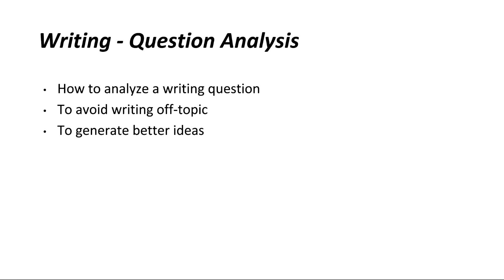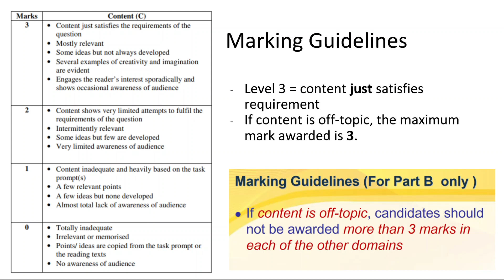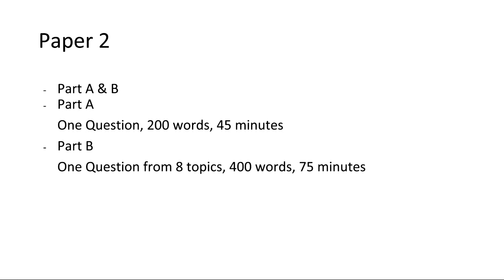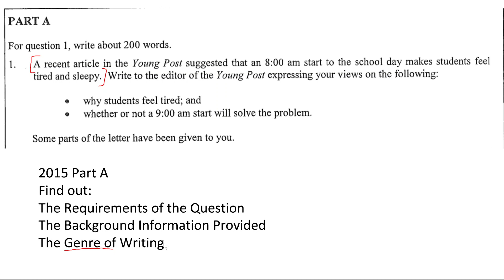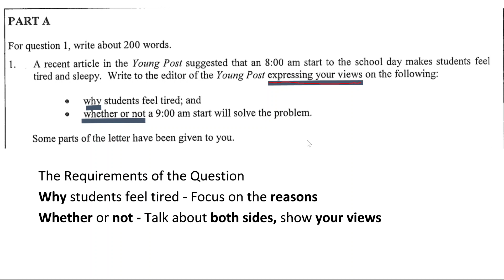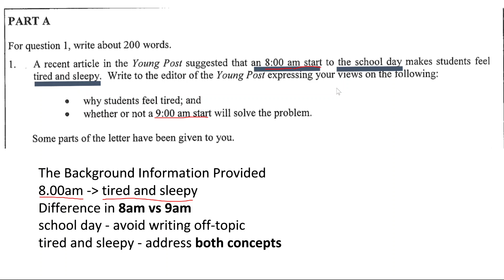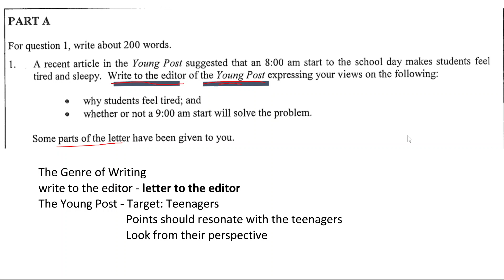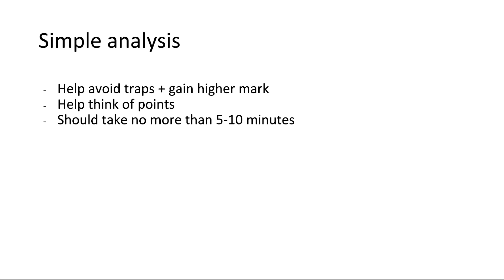English Lecture 9 - Question Analysis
analyse hkdse paper 2 writing questions